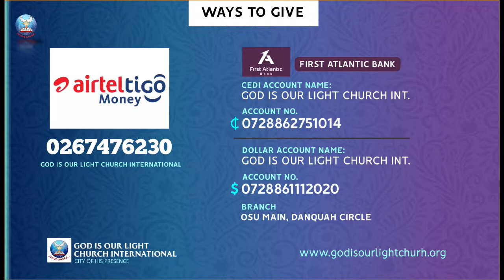FAITH UNDER FIRE PART 3 || 13.09.2023|| REV. SYDNEY ALLA- MENSAH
We are so glad that you're here. City Of His Presence has been set up by God to develop, nurture potentials and utilize them for the service and to the glory of God. GLCI City Of His Presence is led by Rev. Sydney Alla - Mensah on multiple online streaming platforms.

God Is Our Light Church International, City of His Presence